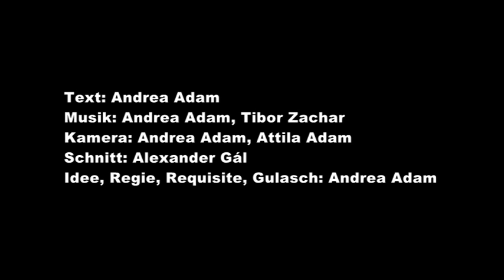Paprika Piroschka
Hallo, Hallo, ich bin Piroschka,
ich komm von der Puszta,
ich esse jeden Tag Gulasch mit Paprika.

Folge auch Du Paprika Piroschka auf dem Weg von der Party-Puszta.